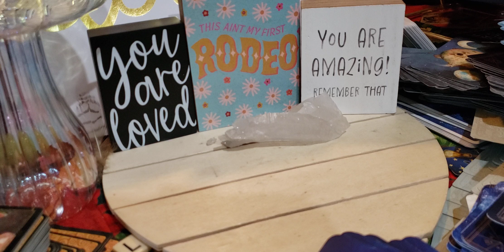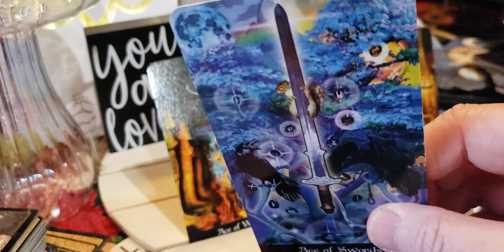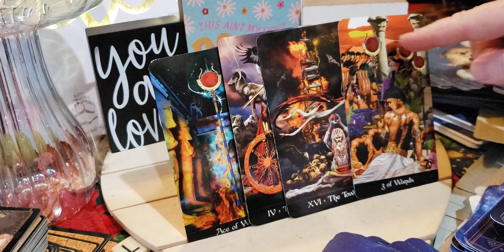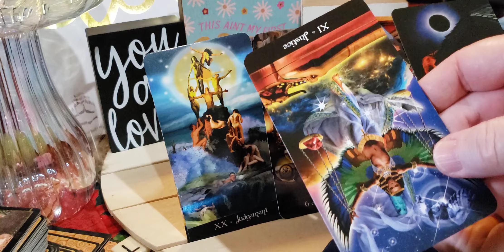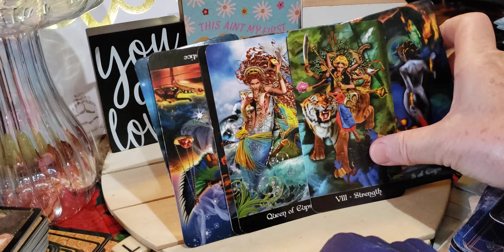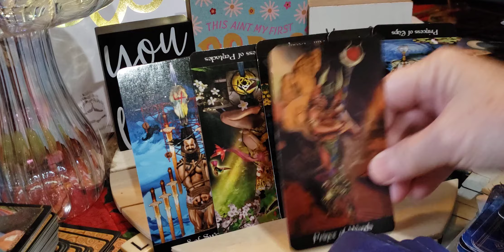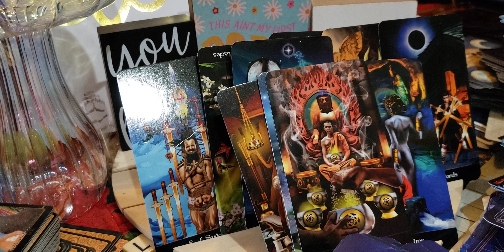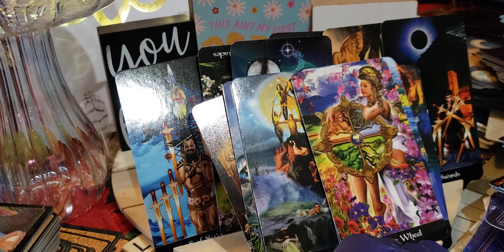Aries ♉Taurus crosswatcher. Taurus. I'm being nosey.I want to know about the one I love but don't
... want to admit I love them reading.

Aries 00:00
Taurus ♉ crosswatcher 11:00

Taurus 14:00